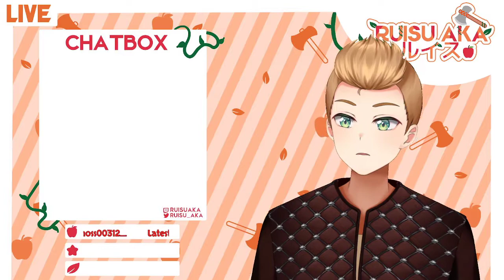Time to face the Dragon || Valheim #18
The fight begins with the mighty dragon, Modor!